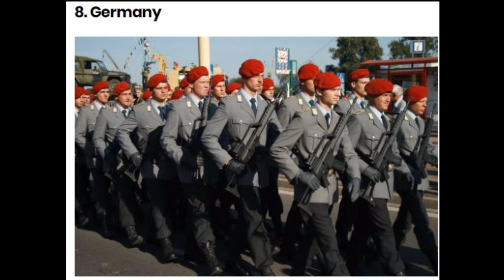Top 10 World’s Strongest Militaries